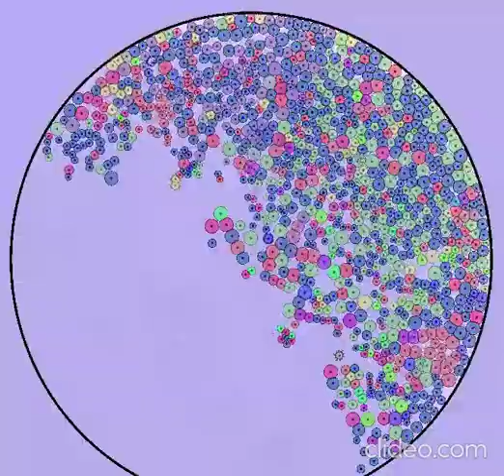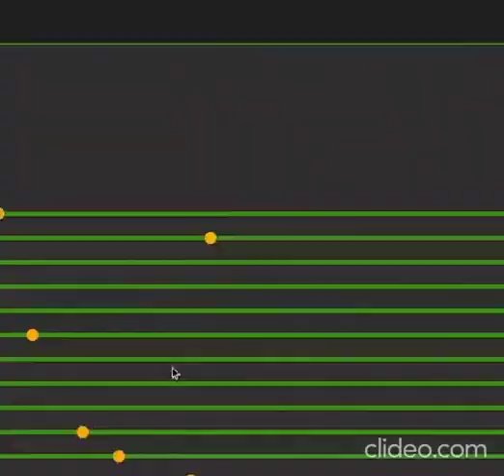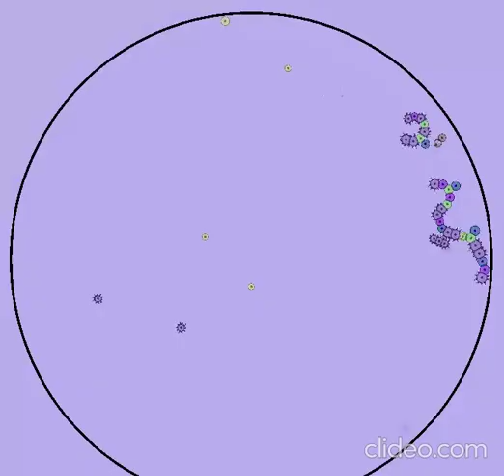Swimming cell cuture simulation (Timelapse)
Putting swimming cells in a cuture and watching them grow and evolve!
The game I used for this is called "Cell lab" you can find it on the google play store for free.